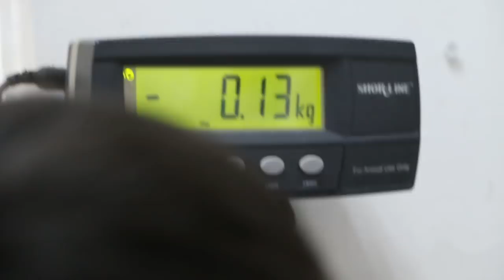Pre-operation health check for sterilisation (spay)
The video shows pre-operation examination of the dog